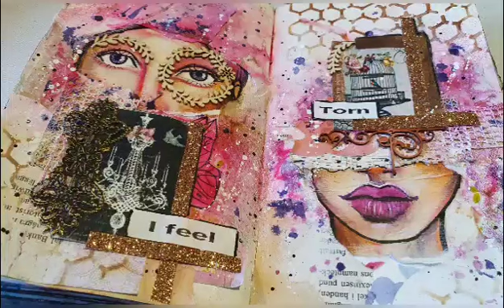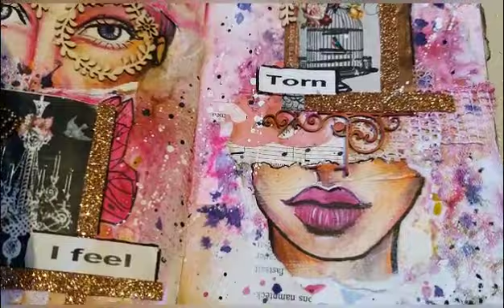Art journaling - I feel torn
I've har some problems with my uploads lately and therefore this video is without voiceover or text.